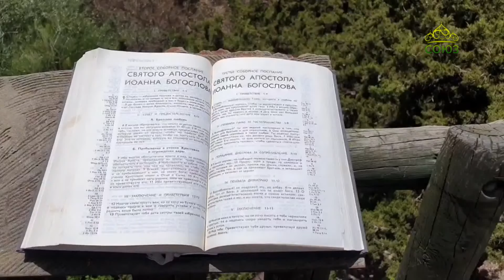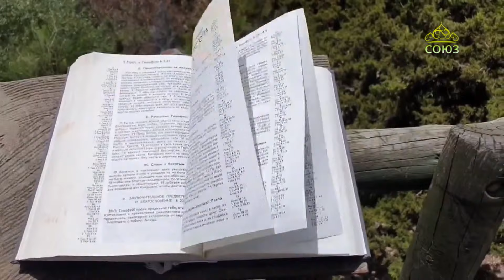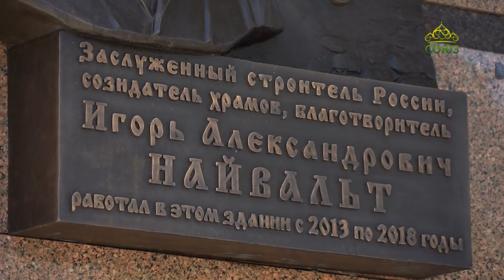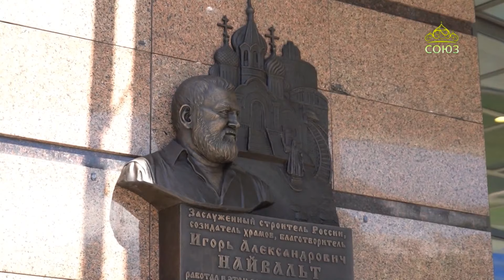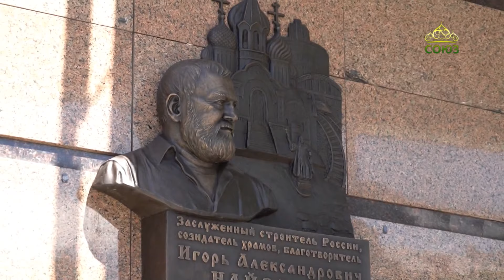ЧЕТВЕРТЬ ЧАСА: экскурсия на Елеонской горе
ЧЕТВЕРТЬ ЧАСА: продолжается праздник Вознесения Господня. На горе Елеонской побываем вместе с архимандритом Евсевием (Дангаласом) и гидом Сергеем Алексейчиком. - Памяти Игоря Александровича Найвальта. Рассказывает народный артист России, актер и режиссер Николай Петрович Бурляев. - О большом поэтическом туре Владимира Глазунова "НОСТАЛЬГИЯ ПО НАСТОЯЩЕМУ". В студии Дмитрий Шакуров.